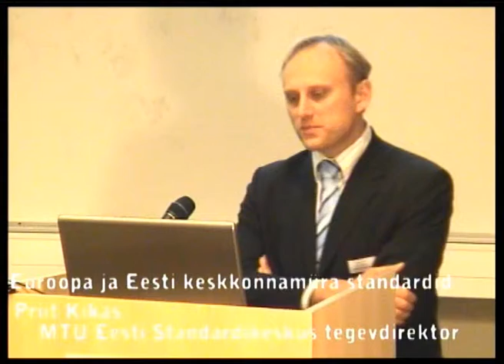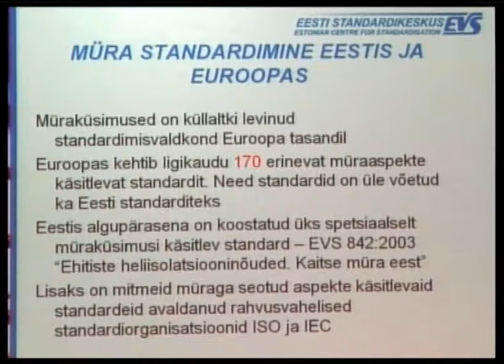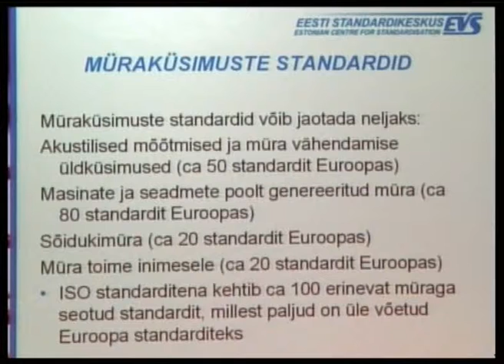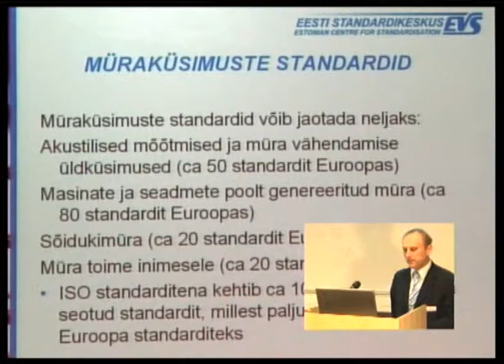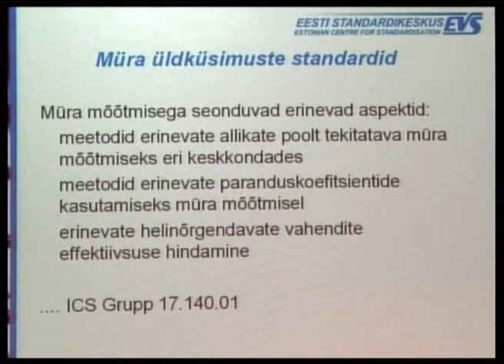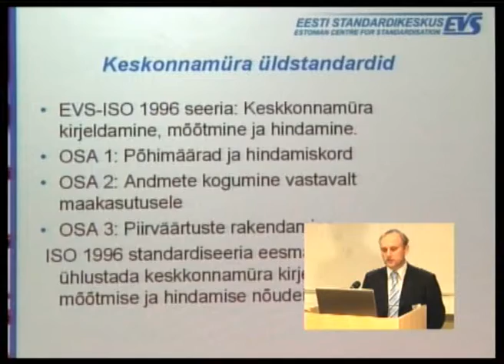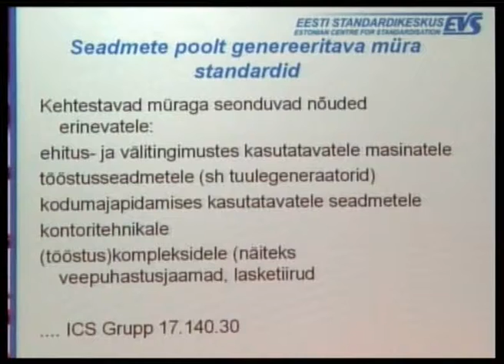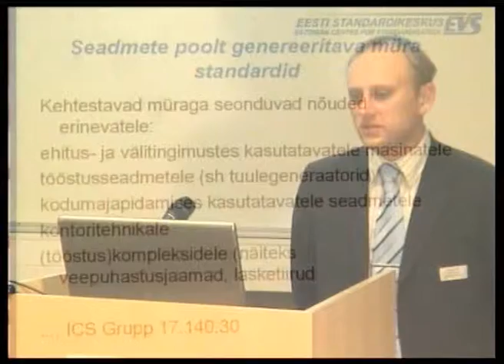8 KMK 2010 Euroopa ja Eesti keskkonnamüra standardid Priit Kikas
Priit Kikas MTÜ Eesti Standardikeskus tegevdirektor

Ettekande lühikokkuvõte:

Euroopa tasandil on müraküsimuste standardimisega tegeletud küllaltki arvestatavas mahus. Müraga on seotud enam kui 150 Euroopa standardit, mis on võetud ka üle Eesti standarditeks. Lisaks neile on olemas mitmeid sama valdkonda reguleerivaid rahvusvahelisi standardeid. Reguleeritud on väga erinevaid aspekte nagu müramõõtmiste üdküsimused, liiklusmüra, erinevate seadmete poolt tekitatava müra vähendamine jms. Eraldi on välja töötatud ka standardid keskkonnamüra kirjeldamise, mõõtmise ja hindamise kohta.
Ettekande käigus antakse lühike ülevaade, millistes müraga seotud valdkondadaes on Euroopas ja Eestis standardid välja töötatud. Samuti käsitletakse lühidalt müra standardimist rahvusvahelisel tasandil ning nende standardite staatust Eestis.